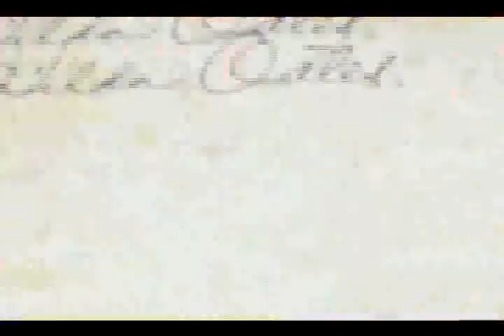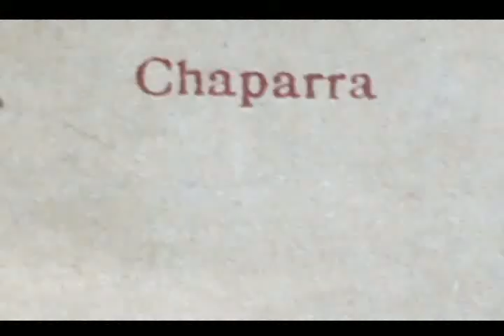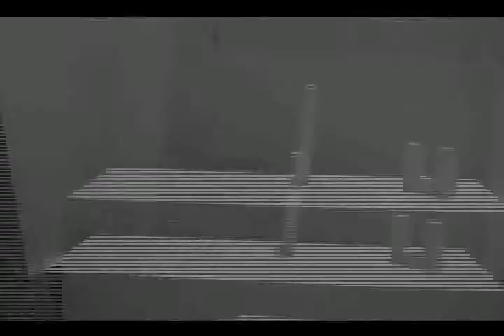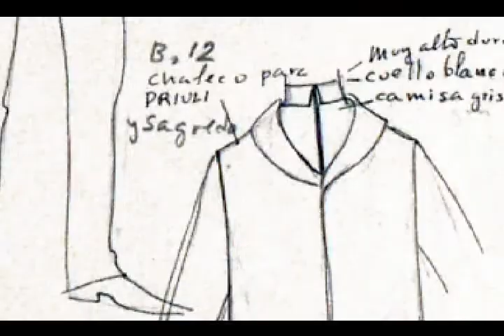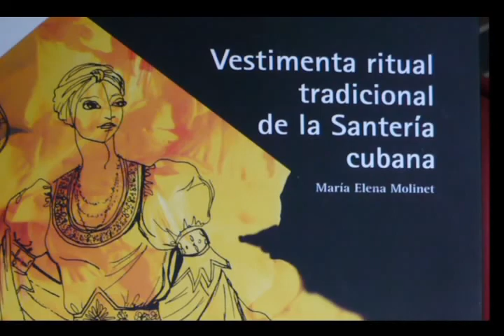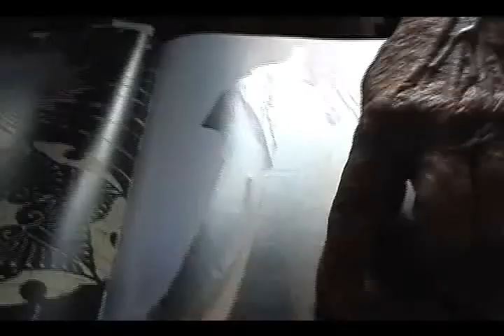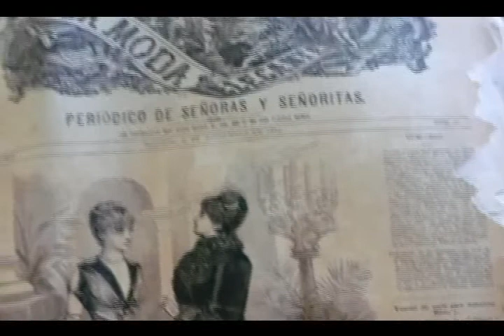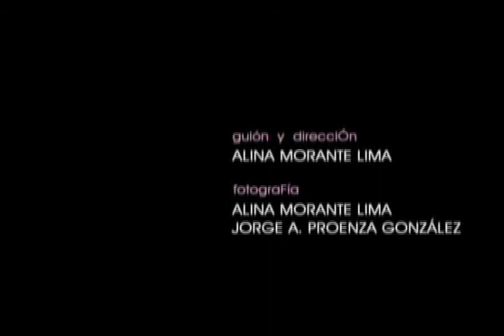Madame Molinet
María Elena Molinet de la Peña. Destacada diseñadora de vestuario escénico, profesora, investigadora.